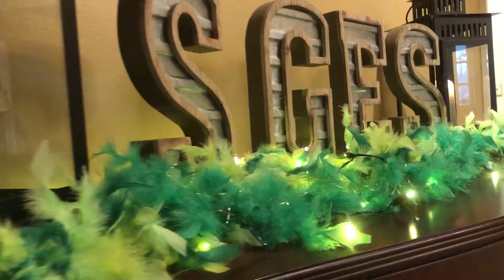SGES PROM 2018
Created by Troni Entertainment